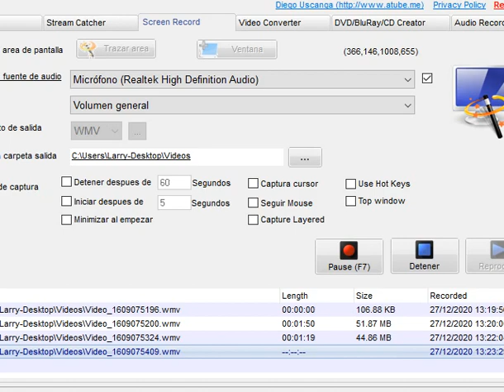dusttrust snas by fdy KRRRR meme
m e m e h